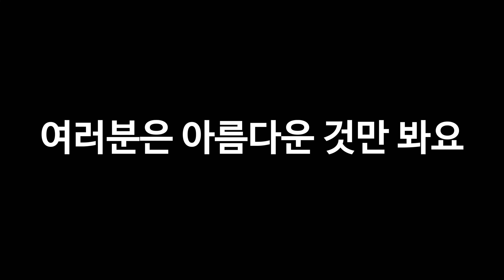가물치를 직접 잡아서 전으로 먹여보자 ㅣ남수렵생활